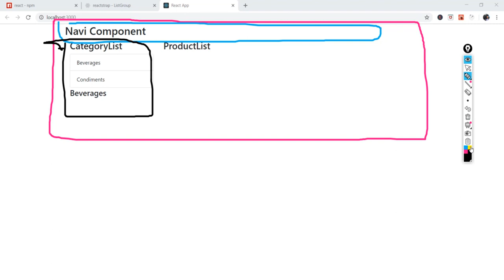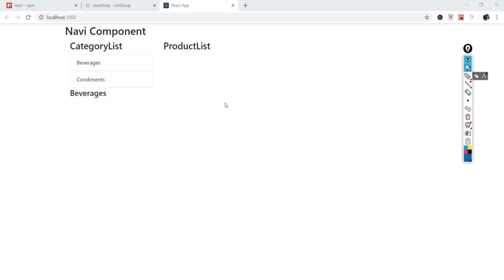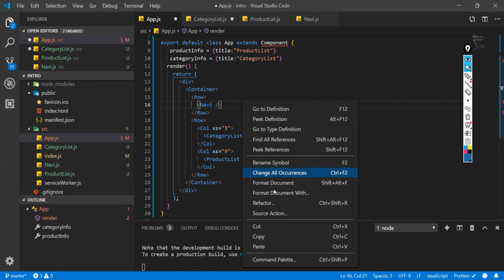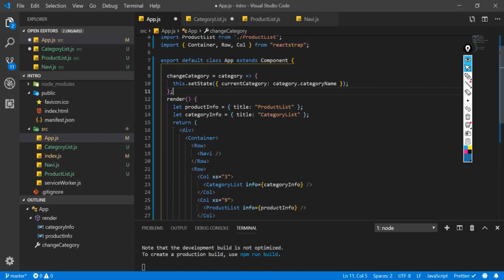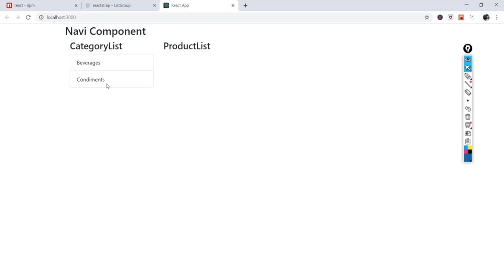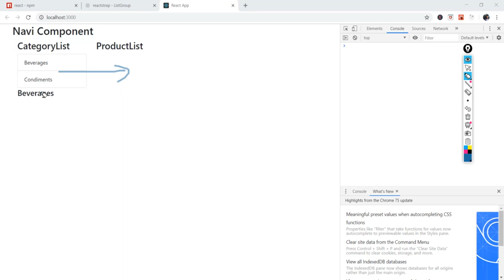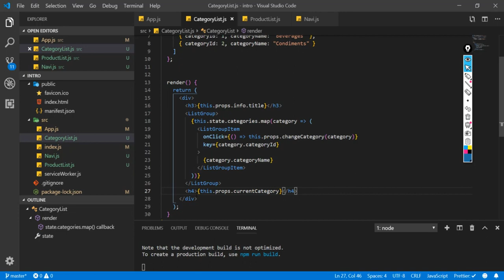React, Redux ve Hooks Ders 13 : Componentler Arası Veri ve Event Transferi